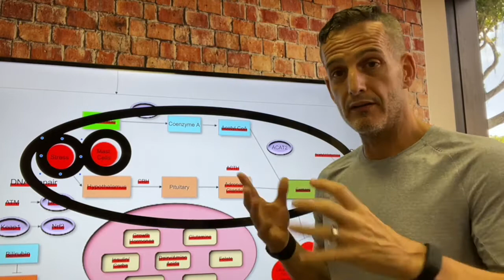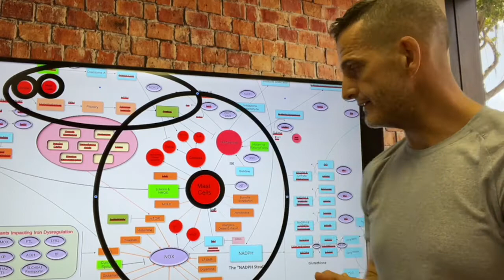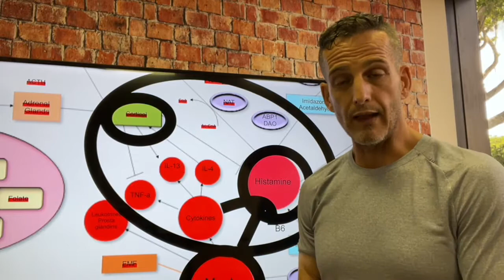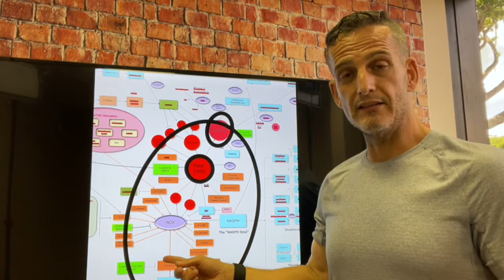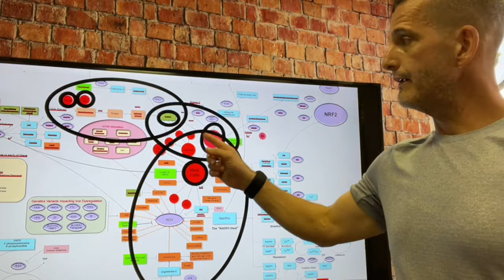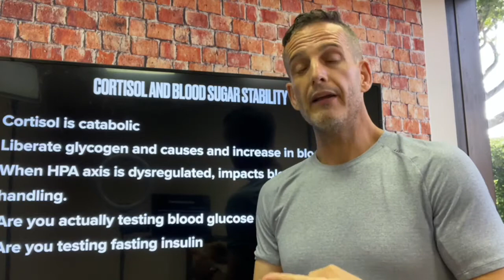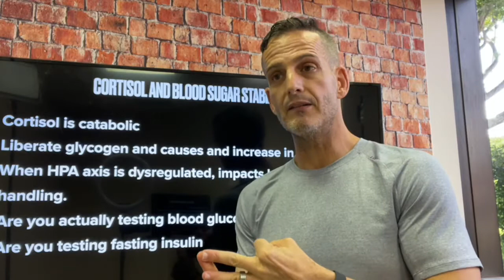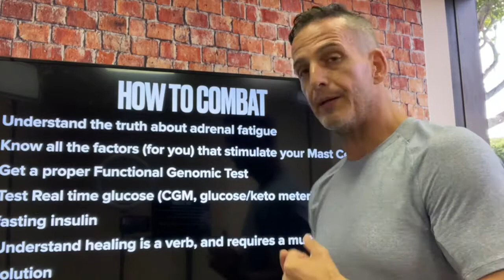When Low Blood Pressure and Sugar Become an Issue | Hint Adrenal Fatigue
In this video, the relationships between stress, HPA axis stimulation, adrenal fatigue, low blood pressure, and low blood sugar will all be discussed.

For Dr Rosens Free Training on The Really Simple 5-Step Protocol Taking You From Exhausted to Energized in 90 Days Or Less

0:00 connection between stress, low blood pressure, low blood sugar
7:52 The New Definition Of Adrenal Fatigue
10:03How Mast Cell Activation is related to Adrenal Fatigue
13:10 The Role of Histamine and mast cells
17:46 Cortisol and Blood sugar stability
19:50 How to Combat Adrenal Fatigue

 fatigue adrenal crisis adrenal medulla adrenal fatigue syndrome adrenal hormones